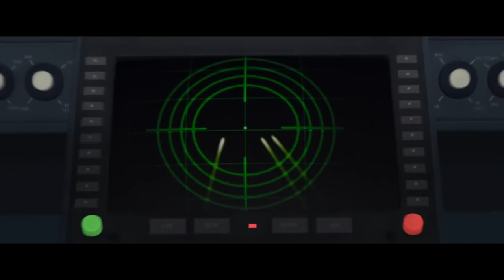Girl Who Looks Like EDNA Watches **THE INCREDIBLES** For The FIRST Time! (Movie Reaction)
Thank you to all of my legendary patrons! : Lily Samuels, Luke Morris, Debby Gallagher, Smith, Matthew Thorne and Abraham Noel